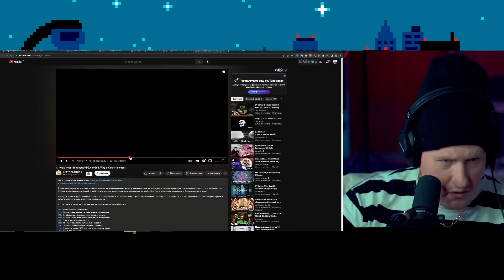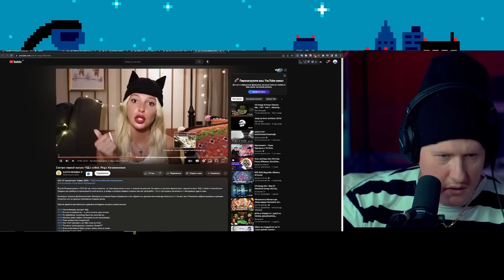🔥ДК СМОТРИТ: Смотрю первый выпуск ЧБД с собой, Vlog с Каграмановым🔥